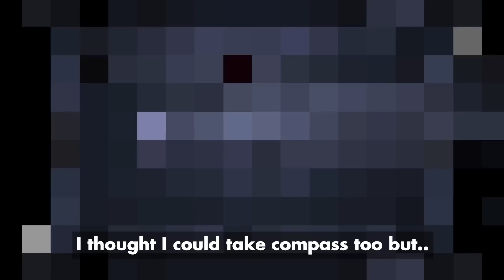DMG up and TEARS up, Forever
Ee